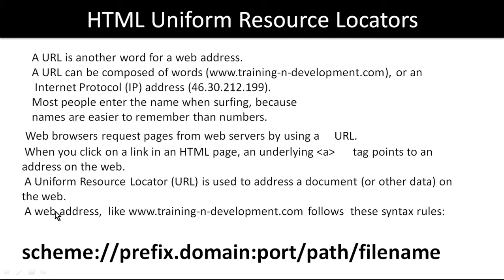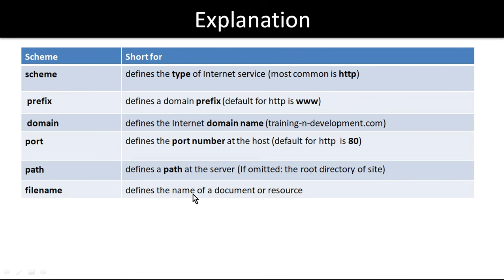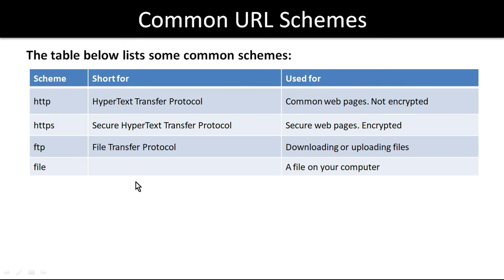URL Encode In HTML|| Uniform Resource Locator In HTML|| Role Of URL In Website Designing